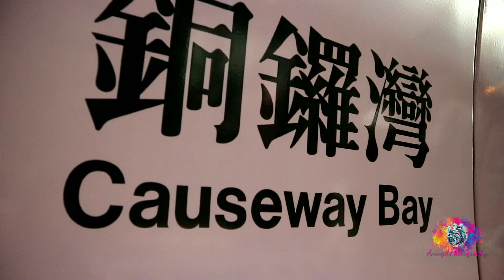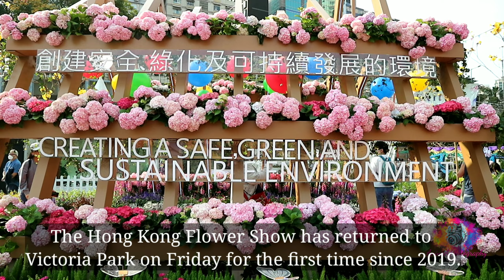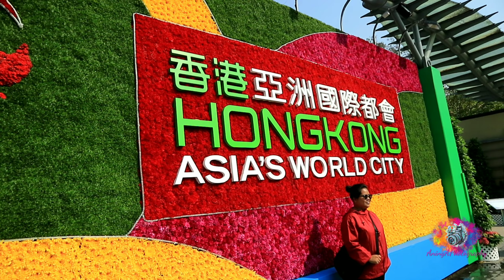香港花卉展覽 | HONGKONG FLOWER SHOW 2023 | BLISS IN BLOOM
🌴🍁🌳The nature is always friendly, peaceful and like a touch of wind in the heart and it becomes worthy🌿🌾☘️

𝙵𝚕𝚘𝚠𝚎𝚛 𝙳𝚎𝚜𝚒𝚐𝚗 𝙴𝚡𝚑𝚒𝚋𝚒𝚝

𝚃𝚑𝚒𝚜 𝚢𝚎𝚊𝚛'𝚜 𝚏𝚕𝚘𝚠𝚎𝚛 𝚜𝚑𝚘𝚠 𝚞𝚜𝚎𝚜 𝚝𝚑𝚎 𝚋𝚎𝚊𝚞𝚝𝚒𝚏𝚞𝚕 𝚊𝚗𝚍 𝚞𝚗𝚒𝚚𝚞𝚎 𝚑𝚢𝚍𝚛𝚊𝚗𝚐𝚎𝚊 𝚊𝚜 𝚝𝚑𝚎 𝚝𝚑𝚎𝚖𝚎 𝚏𝚕𝚘𝚠𝚎𝚛, 𝚊𝚗𝚍 𝚝𝚑𝚎 𝚝𝚑𝚎𝚖𝚎 𝚘𝚏 "𝙱𝚕𝚘𝚘𝚖𝚒𝚗𝚐 𝙴𝚖𝚋𝚛𝚘𝚒𝚍𝚎𝚛𝚢, 𝙵𝚞𝚕𝚕 𝚘𝚏 𝙷𝚊𝚙𝚙𝚒𝚗𝚎𝚜𝚜" . 𝙷𝚢𝚍𝚛𝚊𝚗𝚐𝚎𝚊 𝚑𝚊𝚜 𝚊𝚕𝚠𝚊𝚢𝚜 𝚋𝚎𝚎𝚗 𝚕𝚘𝚟𝚎𝚍 𝚋𝚢 𝚏𝚕𝚘𝚠𝚎𝚛 𝚕𝚘𝚟𝚎𝚛𝚜. 𝚆𝚑𝚎𝚗 𝚒𝚝 𝚋𝚕𝚘𝚘𝚖𝚜, 𝚒𝚝𝚜 𝚑𝚞𝚐𝚎 𝚏𝚕𝚘𝚠𝚎𝚛𝚜 𝚊𝚛𝚎 𝚐𝚘𝚛𝚐𝚎𝚘𝚞𝚜, 𝚌𝚘𝚕𝚘𝚛𝚏𝚞𝚕 𝚊𝚗𝚍 𝚎𝚢𝚎-𝚌𝚊𝚝𝚌𝚑𝚒𝚗𝚐. 𝙸𝚝 𝚠𝚒𝚕𝚕 𝚍𝚎𝚏𝚒𝚗𝚒𝚝𝚎𝚕𝚢 𝚏𝚒𝚕𝚕 𝚝𝚑𝚎 𝚏𝚕𝚘𝚠𝚎𝚛 𝚜𝚑𝚘𝚠 𝚠𝚒𝚝𝚑 𝚊 𝚑𝚊𝚙𝚙𝚢 𝚊𝚗𝚍 𝚛𝚘𝚖𝚊𝚗𝚝𝚒𝚌 𝚊𝚝𝚖𝚘𝚜𝚙𝚑𝚎𝚛𝚎.